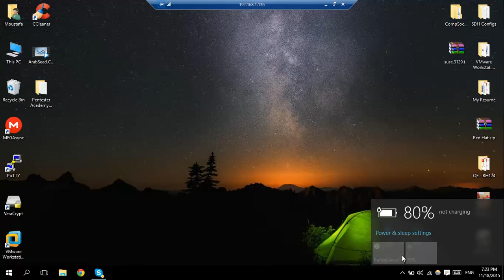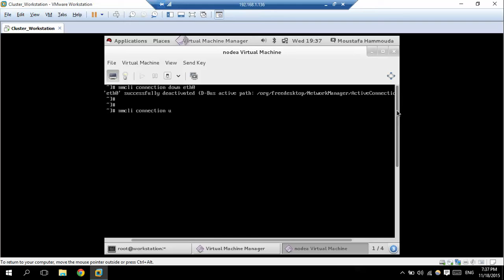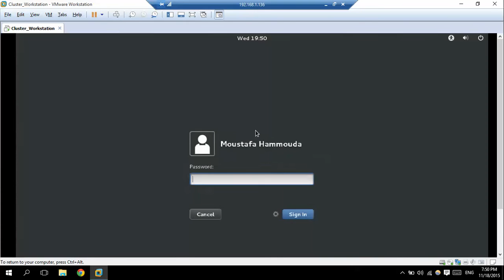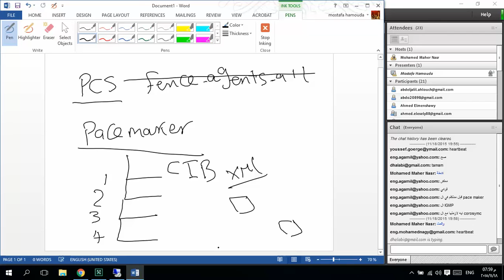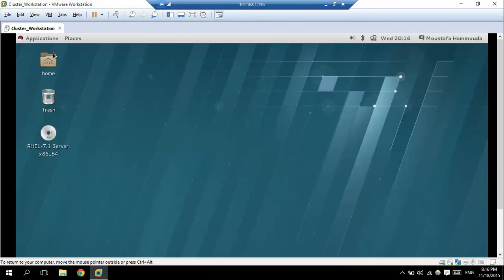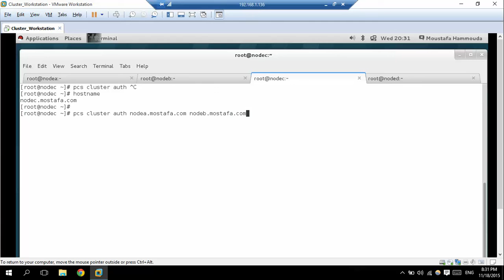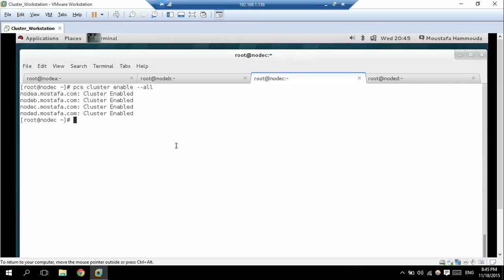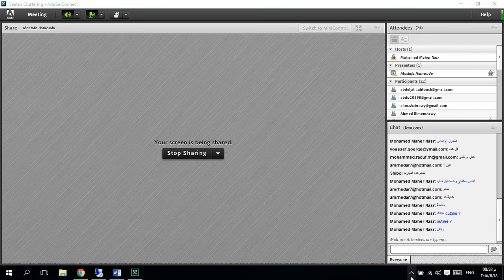2-Building Linux High Availability Clusters Using RHEL7 Creating and Starting Pacemaker Clusters